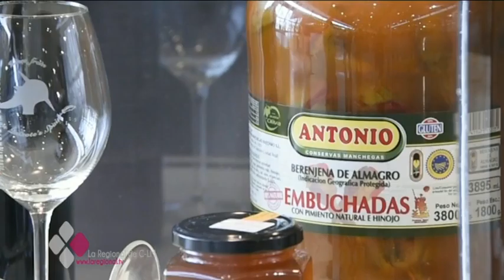VUELVE EXPOVICAMAN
El sector agrario se viste de largo en Expovicaman, Albacete. Más de 8.000 metros cuadrados dedicados a la agricultura y la ganadería y  que incluye en su edición número 36 novedades:  vuelve el salón del caballo y lo hace con concursos de doma vaquera o doma clásica.